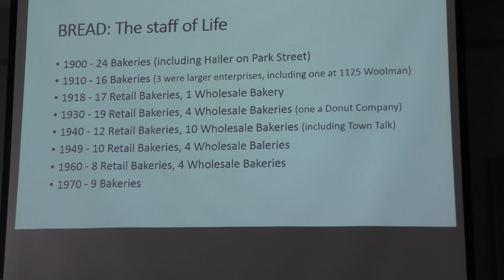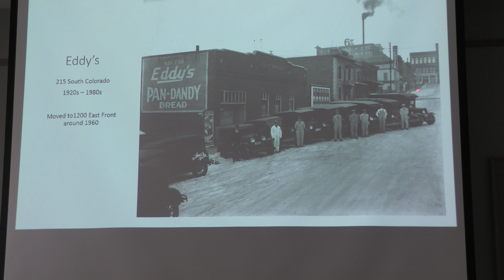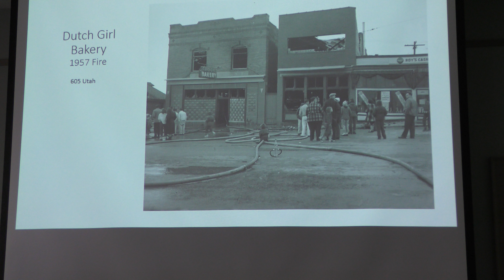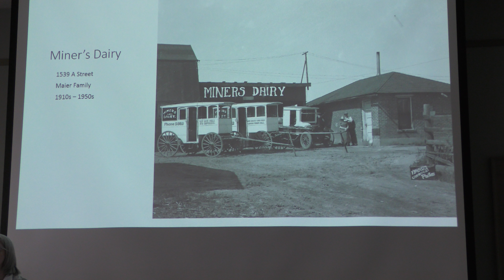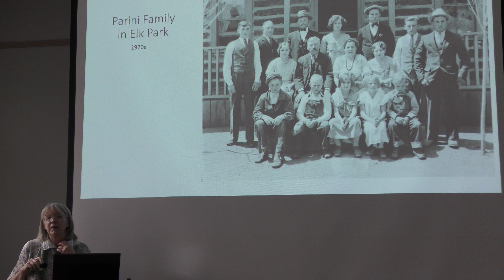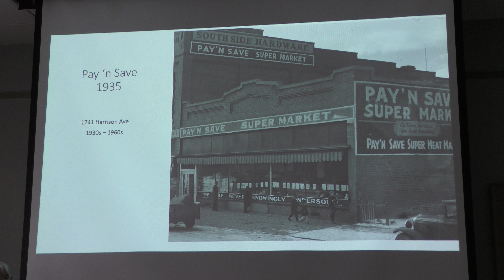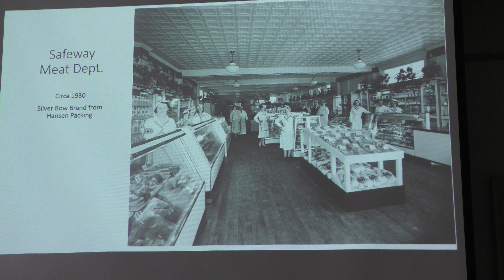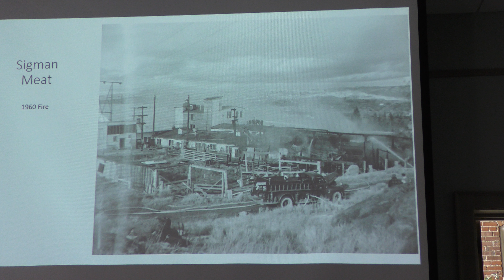Feeding Butte, Part II: From Market to Table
This presentation features images from the C. O. Smithers Collection showing the many sources of meat, vegetables, and more that were available in town, including wholesalers, bakeries, and confectioneries.  The photos will be presented by retired staff archivist Irene Scheidecker, based on the work of volunteers Barb and Reno Parker. The Parkers comprised one team of many that worked with Archives’ staff to identify, process, and rehouse the Smithers Collection for two years. Funding for C. O. Smithers Collection by the National Historic Publications and Records Commission, the Dennis and Phyllis Washington Foundation, and Montana Resources.